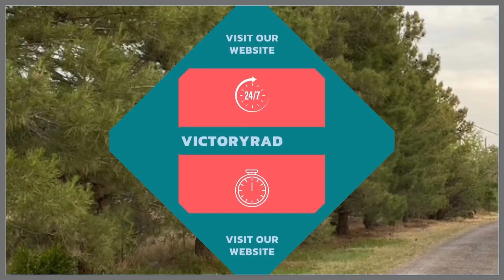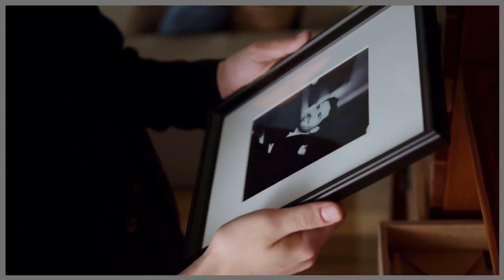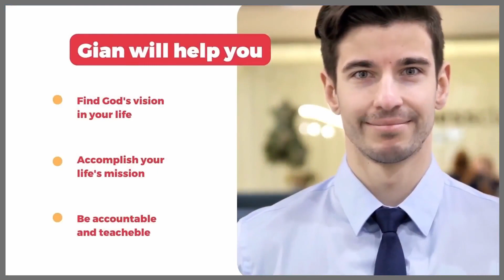Babies are a blessing